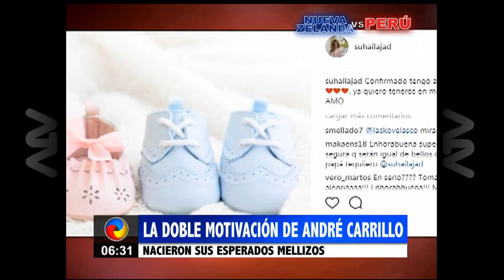Esta es la doble motivación de André Carrillo para jugar el repechaje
Nacieron los esperados mellizos del jugador

André Carrillo llega a la serie del repechaje mundialista con una motivación especial; el jugador de la Selección Nacional celebró el nacimiento de sus esperados mellizos. Mientras el jugador se encuentra en Nueva Zelanda concentrado con el equipo, este recibió la grata y motivadora noticia.